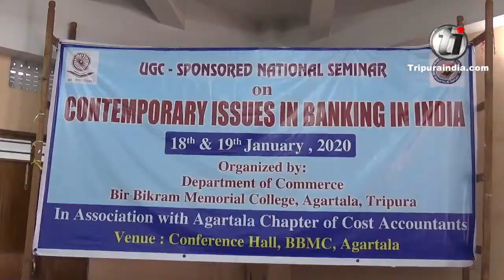A seminar being held on contemporary issues of Banking in India at BBMC college on January 18